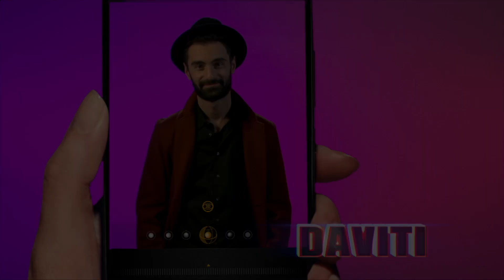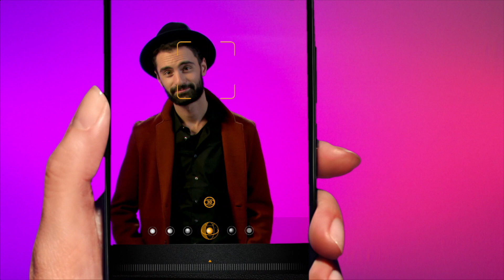Daviti - Say Something | X Faktorius 2018 m. LIVE | 4 serija